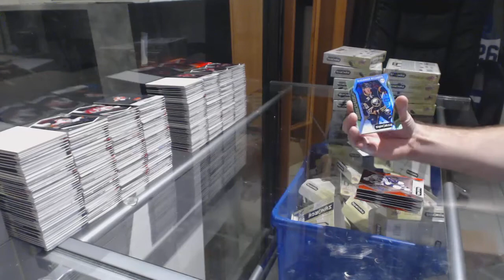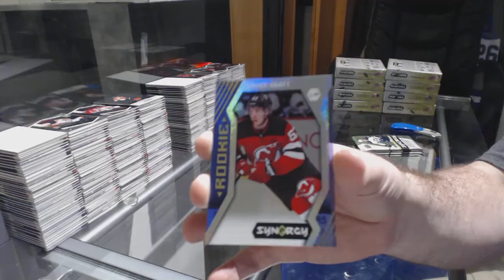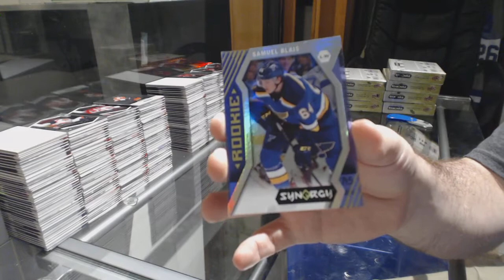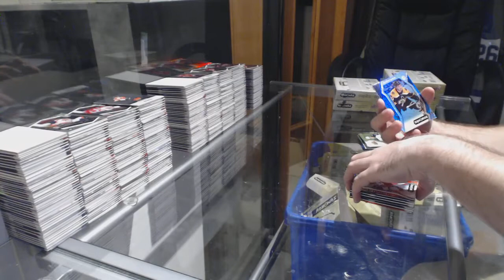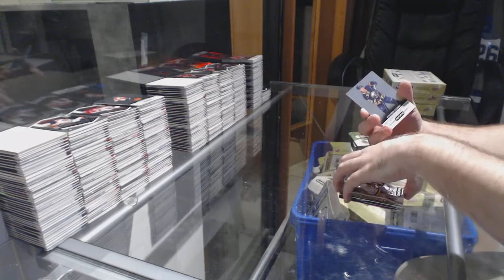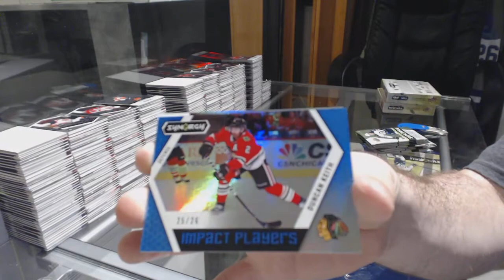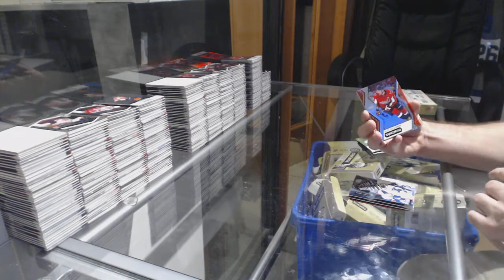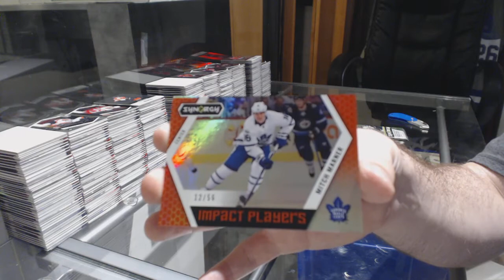17-18 Upper Deck Synergy Hockey 10 Box Case Break - C&C GB #8304